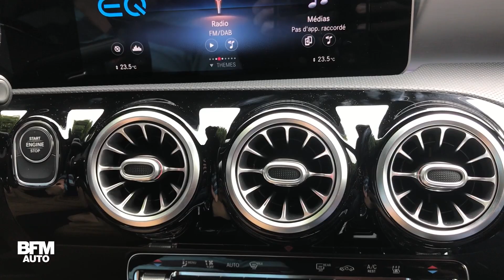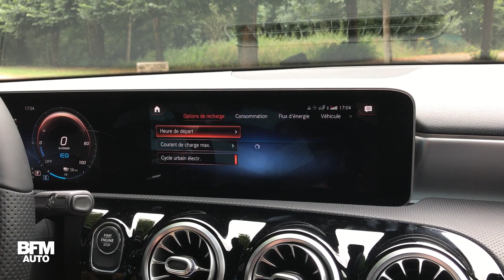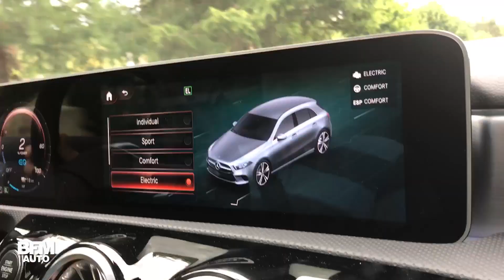Essai – Mercedes Classe A hybride rechargeable, le vrai luxe ?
La Mercedes Classe A offre une déclinaison hybride rechargeable, une version électrifiée qui rajoute à son côté premium en jouant sur une grande polyvalence.